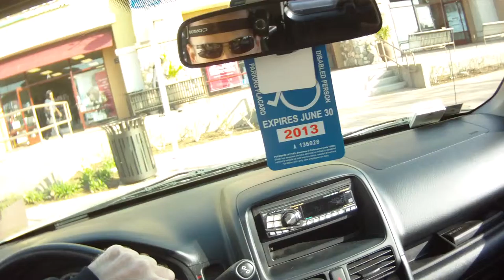2012.02.20 Daily Driving: Irvine, Food, Home [7/7]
Meh. Driving around now with MORE commentary! Sometimes even special Guests. Just an example video from my Contour HD camera to show off the video quality to friends. You might want to turn down your speakers, the microphone is lacking.